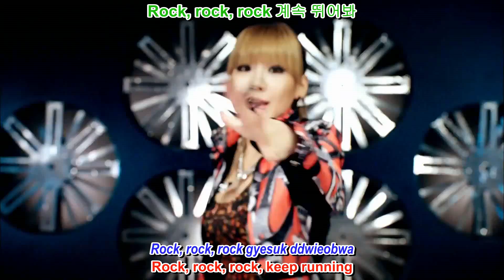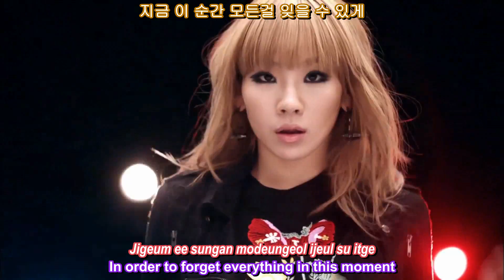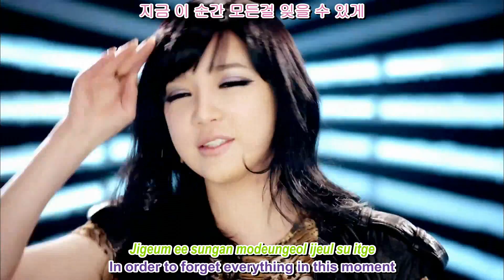2NE1 - Don't Stop The Music MV english subs + romanization + hangul [1080p][HD]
Raw Video: KPOPMV020
Trans & Rom: Kimchi hana @soompi
Hangul: *I'm really sry, i forgot where i got it again*
Typesetter & Timer: alienrepublic (alienjantan)